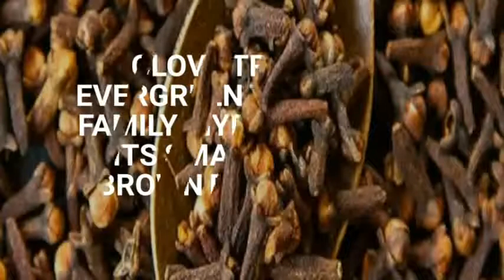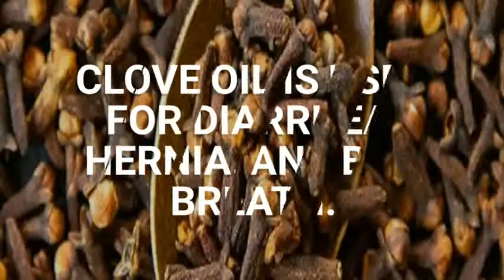cloves benefits Natural plants